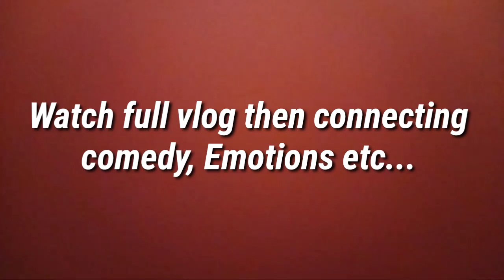bachpan ka pyar|Prisha family vlogs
Hope everyone is good and having a great time.  If you're new to My channel let me introduce, myself Nitesh & Smita an Indian vloger I make hindi vlogs which revolves around our lifestyle means Indian lifestyle.
This vlog is about bachpan ka pyar|prisha family vlogs.

Hope you all will like it. Please keep supporting my YouTube channel prisha family vlogs by liking and sharing the video

Instagram Nitesh - prisha family vlogs

Indian family vlog my first vlog my first vlog viral my first vlog today my first vlog 2022 my first vlog in youtube first vlog viral kaise kare my first vlog viral kaise kare 2022 my first vlogs